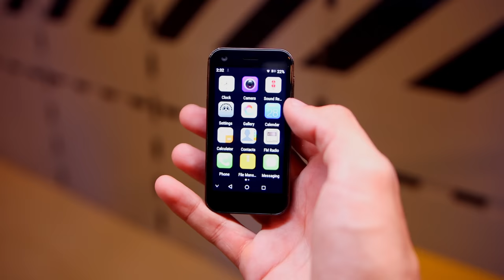iPhone 14 Shadeed Mini Unboxing | What could have been!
So today we are going to unbox and take a look at a phone that looks like a mini iphone 14.